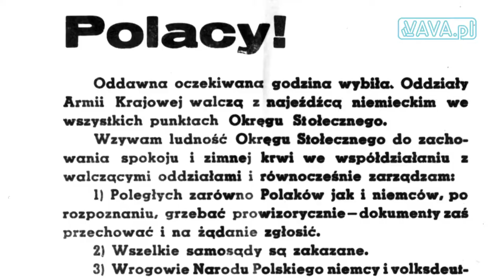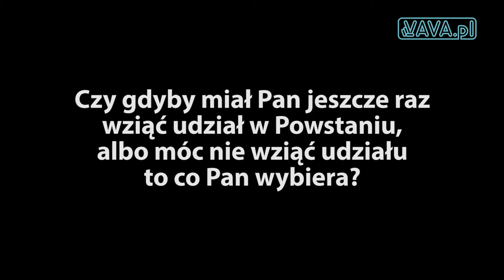Witold Kieżun o powstaniu